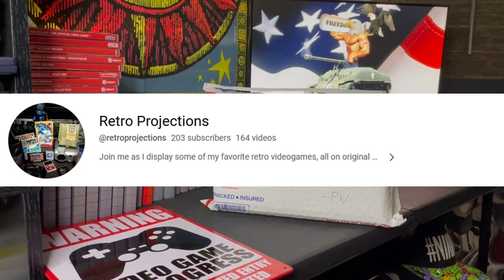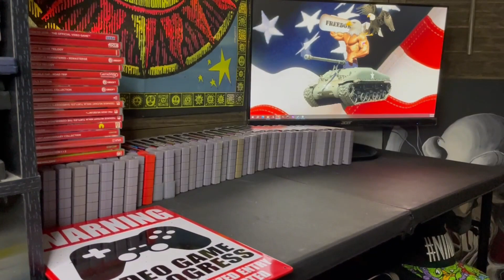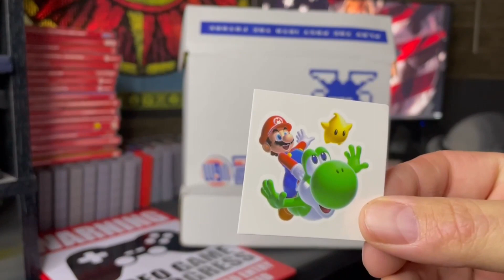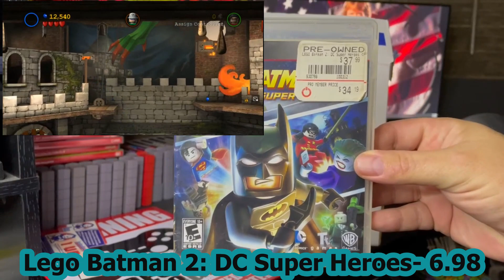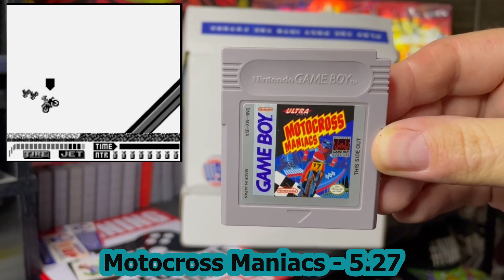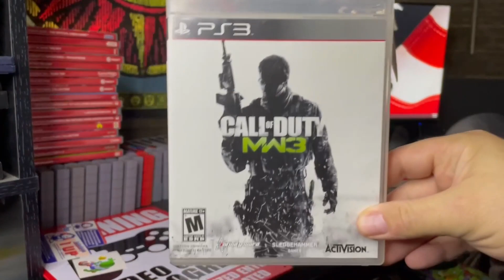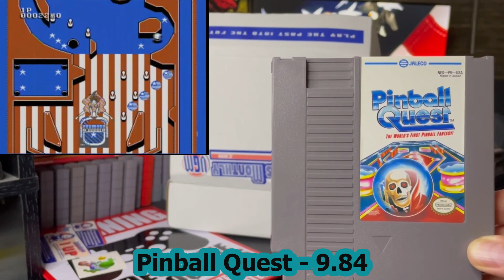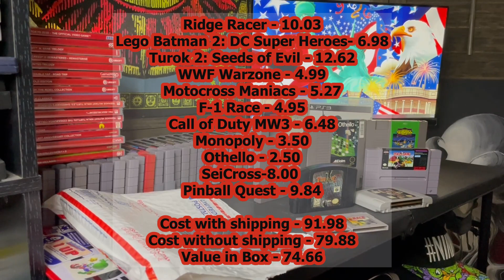Video Games Monthly - July 2023 - Pappa Bear Gaming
Winner from last video!